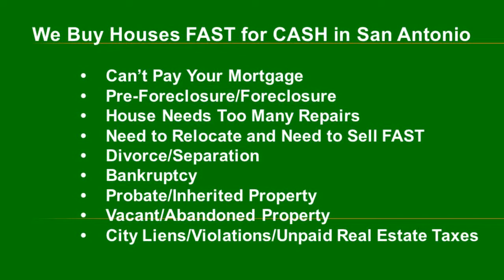I Inherited a House I Need to Sell Fast in Castle Hills